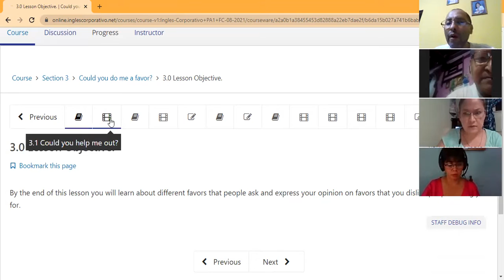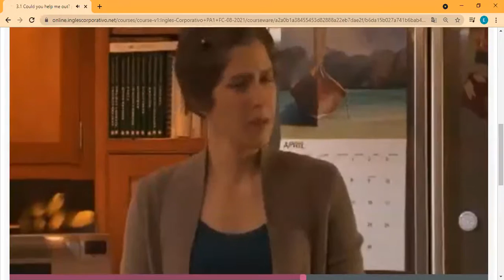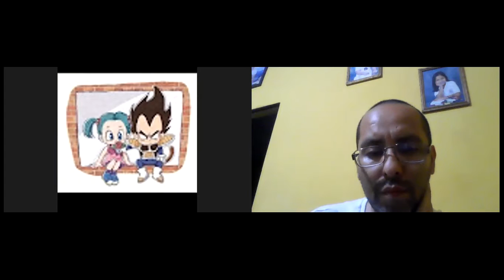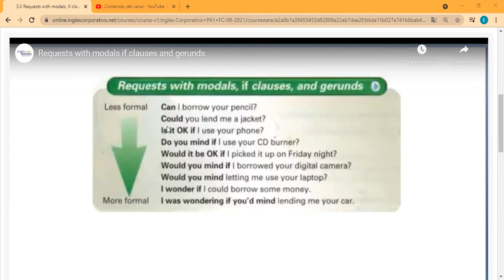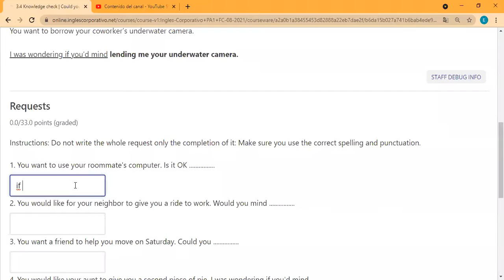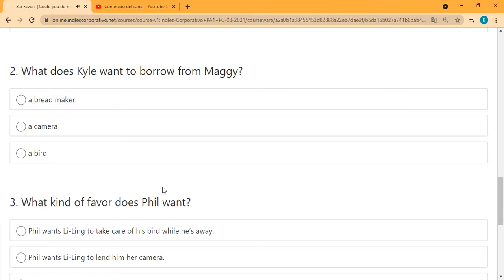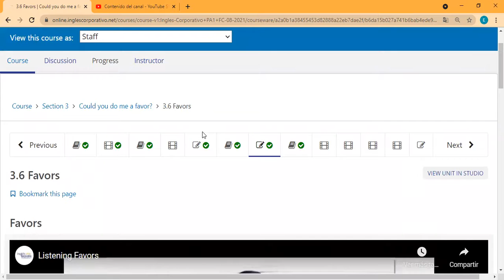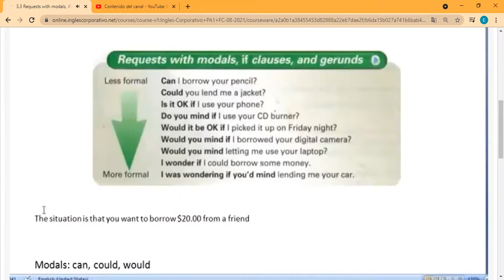Ingles Corporativo- Day 5 Requests